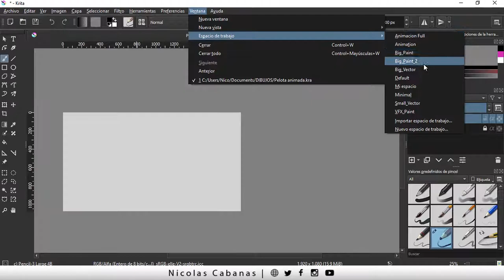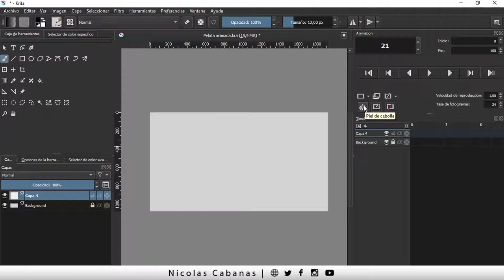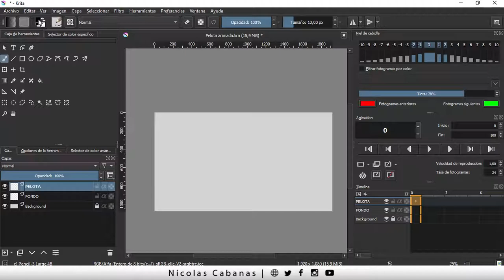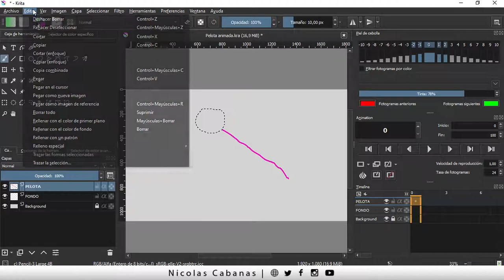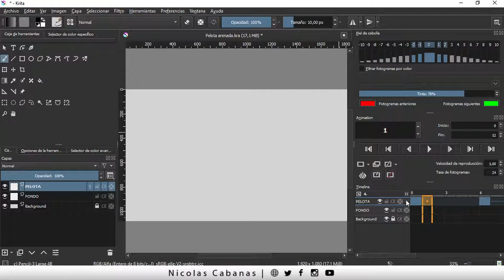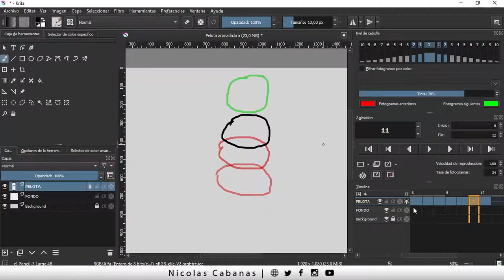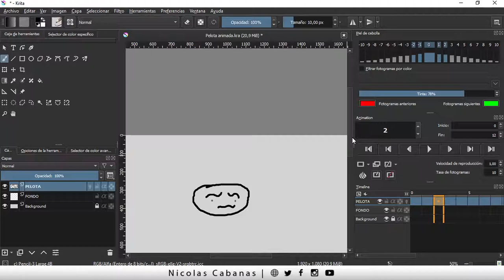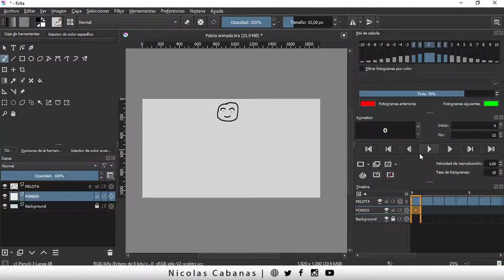✅ Como Animar una Pelota en KRITA para Principiantes [ Parte 2 de 2 ]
Este es el segundo video dónde comenzamos a animar. Es la idea simplificada. A partir de acá podés darle vida a los que quieras!

Contame como quedó tu animación! Nos vemos!